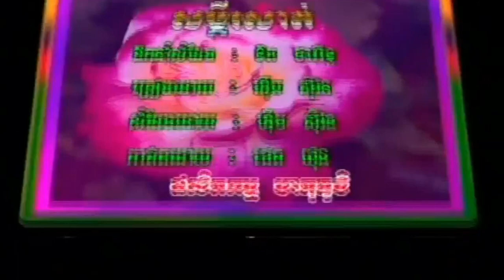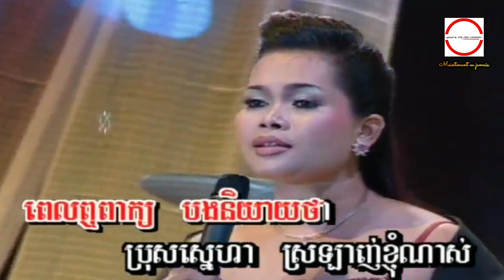សម្តីរសាត់បាត់ (MV) ហុឹម សុី​វ៉ន HD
សម្តីរសាត់បាត់ ច្រៀងដោយ ហុឹម សុី​វ៉ន BOPHA បុប្ផា VOL59 ►HQ VSS¯50.79​ អ្នកស្រី ប៉ែន រ៉ន.